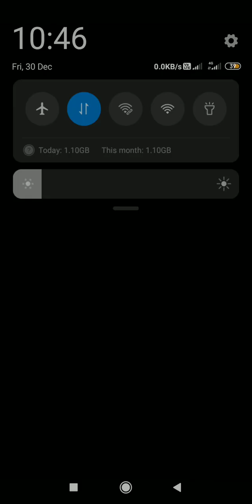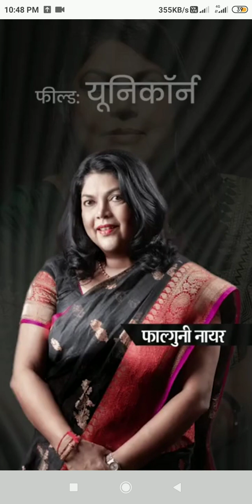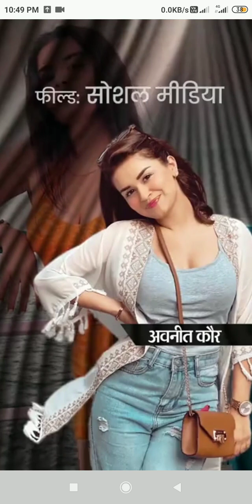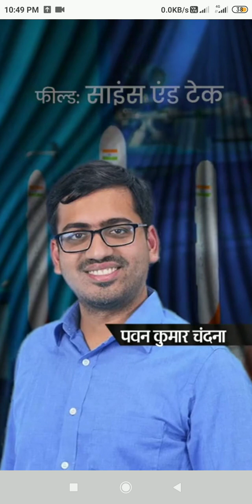2022 के वो नाम जो , 2023 में और ज्यादा चमकेंगे 🎊| आकाश Ambani 5G network | हार्दिक पंड्या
Community
Creator Tips

Back
This question has been marked as a duplicate.

View
LINA RASUL
Original Poster